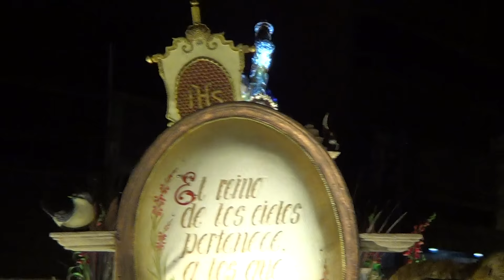Procesión Jesús del Consuelo 2017 Recolección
Paso de la procesión de Jesús del Consuelo por la Casa Presidencial el Sábado del Consuelo 2017. Marcha: Consagratta